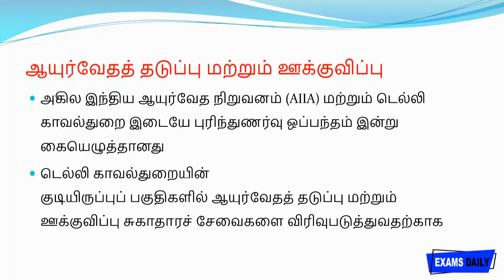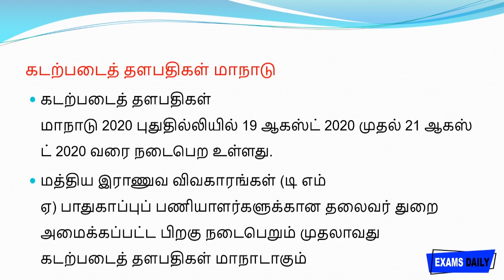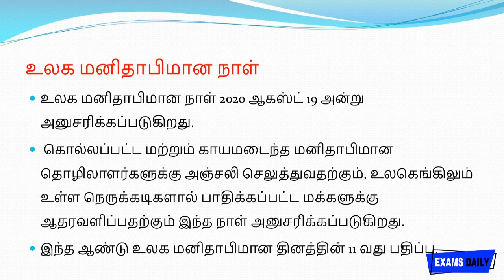Today Current affairs 19 08 2020 || இன்றைய நடப்பு நிகழ்வுகள் || Daily Current Affairs In Tamil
Today Current affairs 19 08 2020 In Tamil || இன்றைய நடப்பு நிகழ்வுகள் || Daily Current Affairs In Tamil